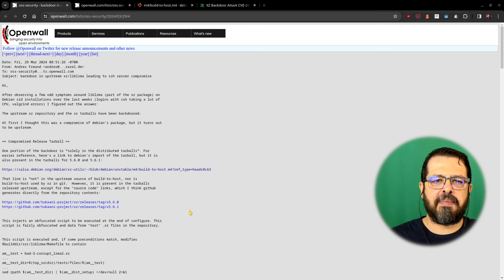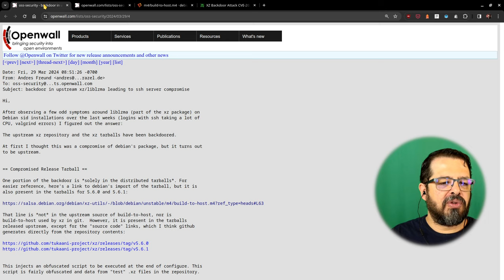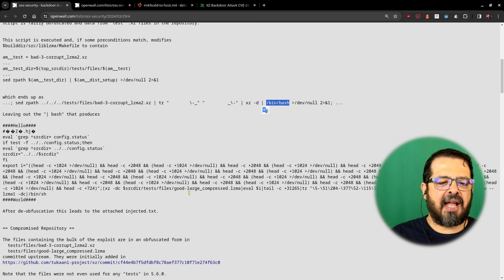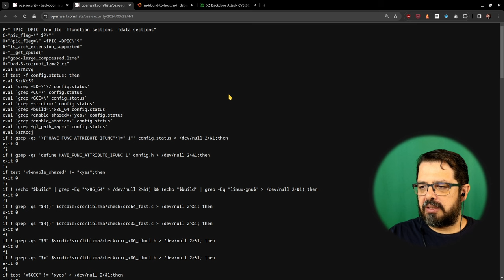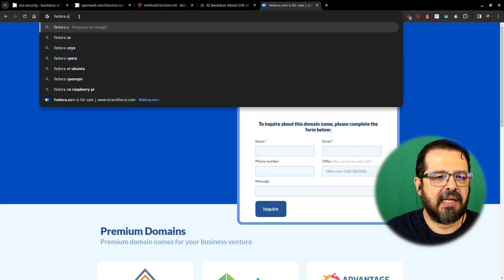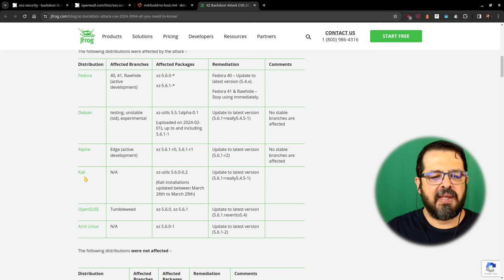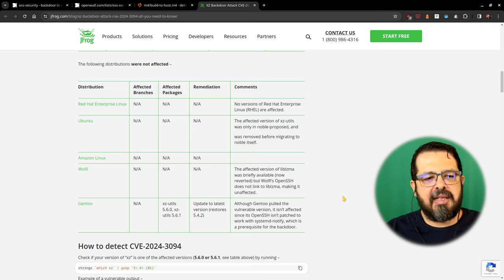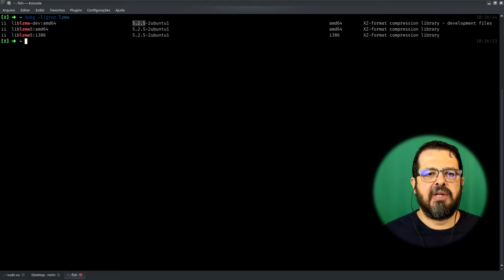A Maior Falha de Segurança da História do Linux!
Foi divulgada na última sexta-feira uma falha de segurança gravíssima no Linux, um backdoor que permite conseguir acesso remoto root sem senha.

Veja se você está vulnerável!